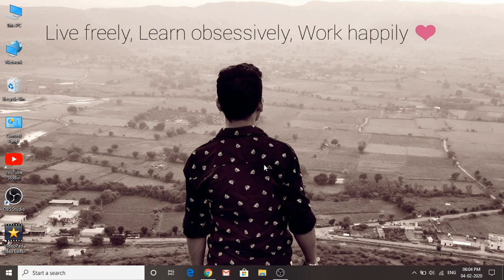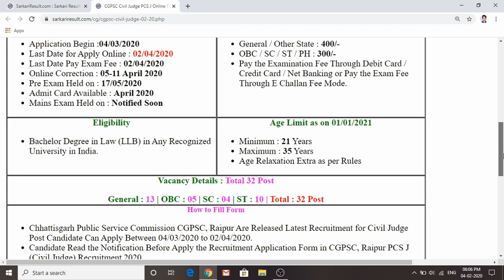CGPSC Civil Judge PCS J Recruitment 2020 Online Form||Chhattisgarh Public Service Commission (CGPSC)